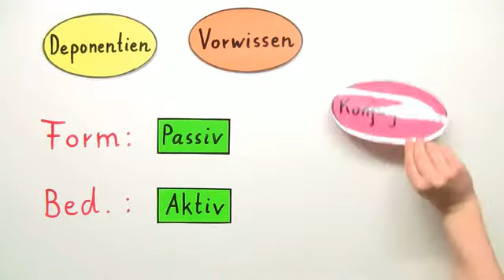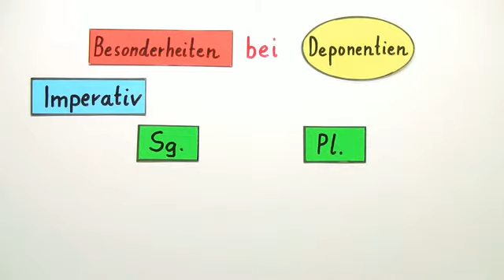Konjugation- Deponentien und Semi-Deponentien | Latein | Grammatik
Ihr habt bisher noch nichts über die Definition von Deponentien im Lateinischen gehört und wollt nun endlich mehr darüber erfahren? Dann schaut euch dieses Video an, denn es kann euch gewiss weiterhelfen. Es beschäftigt sich nämlich mit der Konjugation und der Bildung von Deponentien im Lateinischen. Hierbei ist es wichtig die Besonderheiten und vor allem die Ausnahmen von diesen zu kennen. Dafür werdet ihr hier einige Tipps und Hinweise erhalten. Denn die Formenbildung der Deponentien beinhaltet viele Besonderheiten, die hier ausführlich erklärt werden. Auch wird natürlich die Übersetzung betrachtet. Zuletzt werden dann auch die sogenannten Semi-Deponentien genauer vorgestellt. Viel Spaß beim Zuschauen und Dazulernen!

Dieses Video gehört zu: Latein | Grammatik | Deponentien und Semideponentien